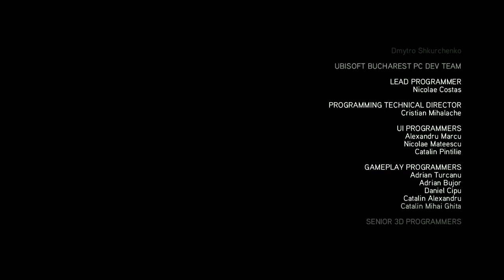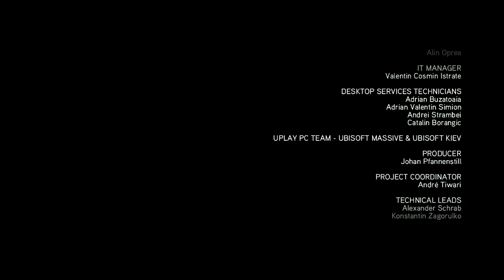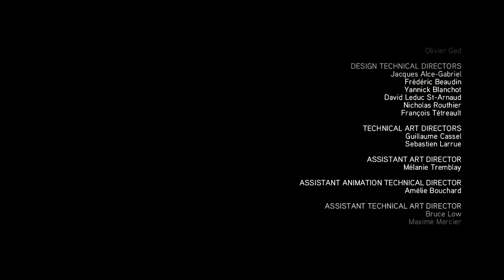"A Bloody Past" | Legacy Of The Brotherhood (Season 2 Finale)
Ezio finally reaches the end of his long journey and is on the cusp of unearthing the artifact of eden locked away be the great Master Assassin Altair, will he find the apple and get a leg up in his war? Better yet.. Will Desmond?